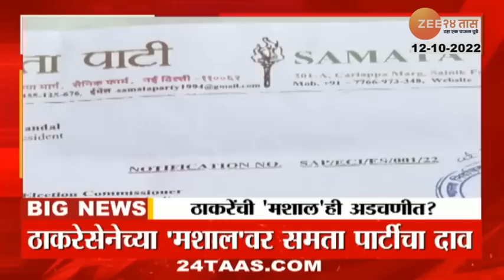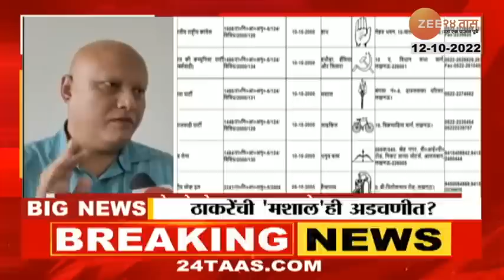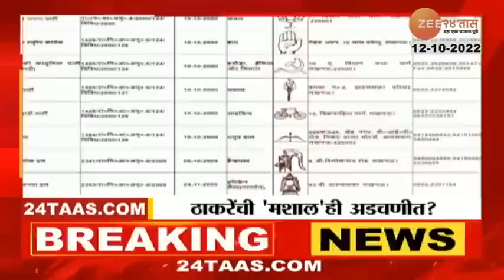Special Report | Thackeray Camp Mashal Symbol | 'धनुष्यबाण'नंतर ठाकरेंची 'मशाल'ही अडचणीत?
5 Minitat 25 Batmya । 5 मिनिटांत 25 बातम्या